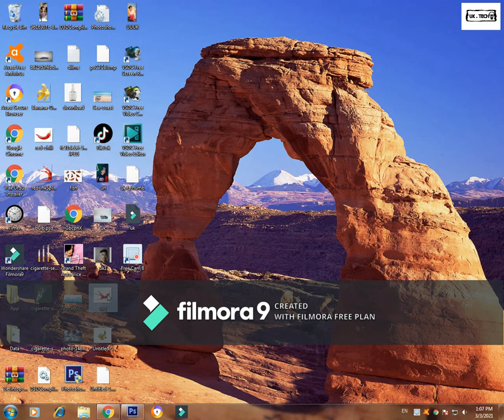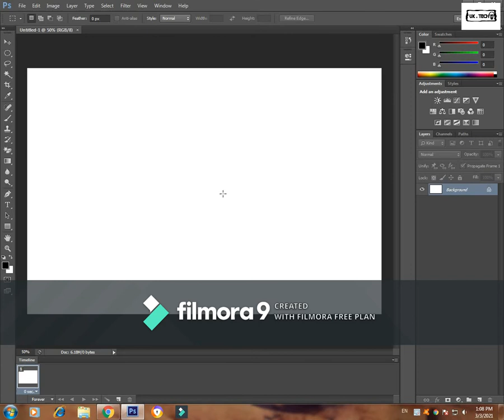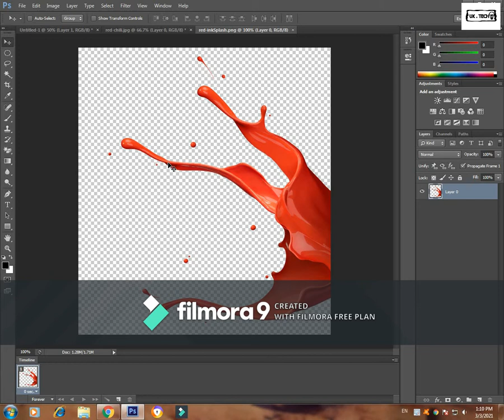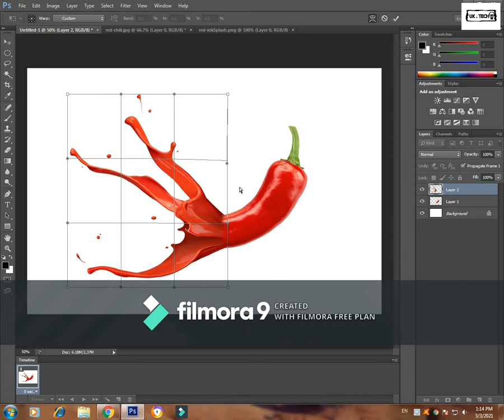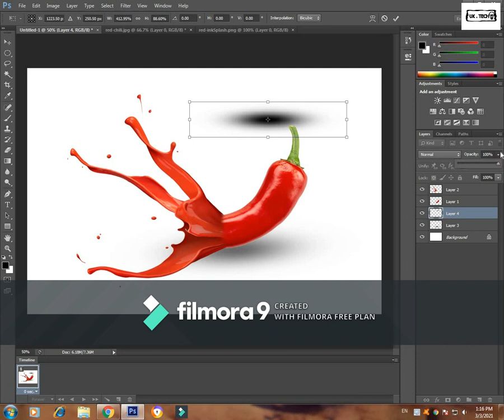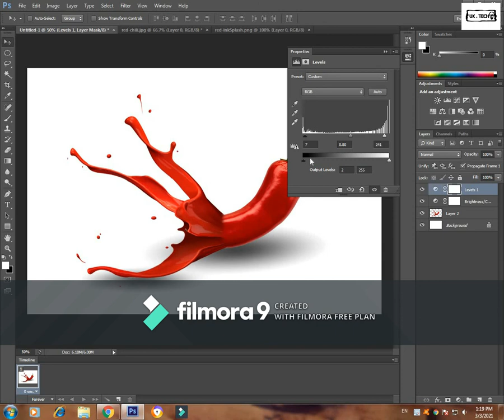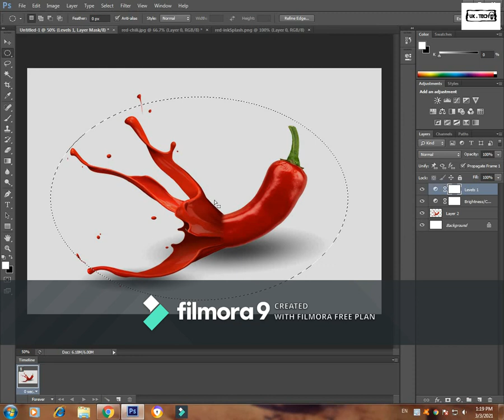Ink Splashes Effect|| Photoshop Tutorial | Ink Splash Effect on red chilli in adobe Photoshop cs6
How to make Red Chili splash Effect Photoshop Cs6 2020
Ink Splashes Effect In Red Chili In Hindi || Photoshop Tutorial In HindiPhotoshop Tutorial | Ink Splash Effect on red chilli in photoshop
"i am splashed (2)" ~ Video tutorial easy way to create a combined perspective of the two images, i.e. images of red chilli and splattered paint using Adobe Photoshop.